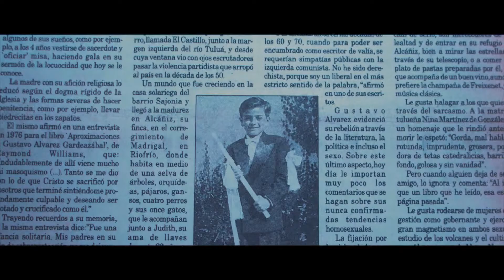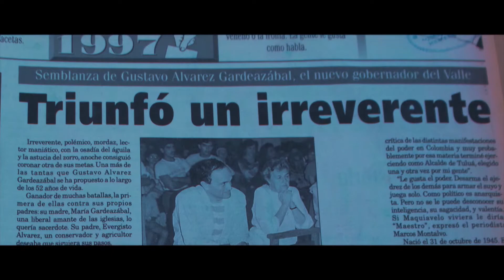GARDEAZABAL LA TINTA DE LA VIDA TRAILER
Este es el trailer del documental LA TINTA DE LA VIDA, UNA HISTORIA SOBRE GARDEAZÁBAL, EL DIFERENTE. En él se trata sobre la vida del escritor Gustavo Álvarez Gardeazábal, conocido como el "Oráculo del Porce" y sobre su mirada particular del mundo, que le trae beneficios y también desventuras.